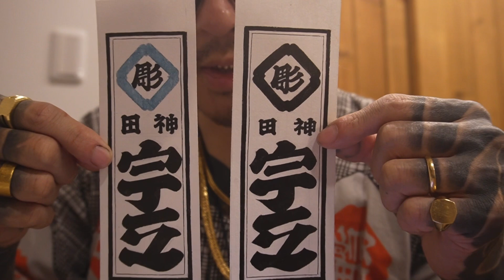初代彫宇之さんの千社札見つけました